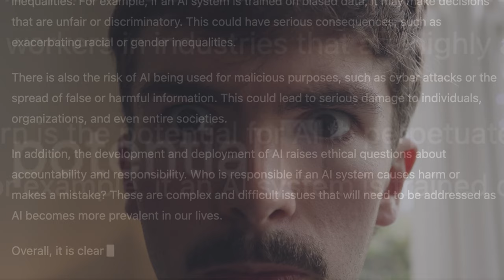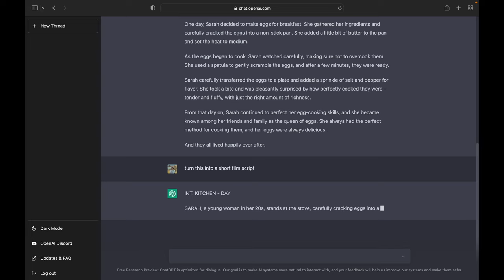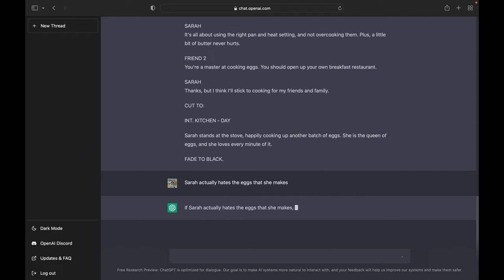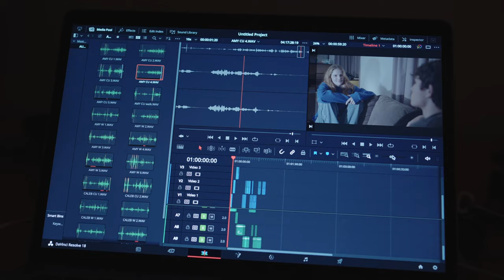Making a Short Film in 24 Hours Using AI | CHATGPT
I used the popular AI ChatGPT in order to write a short film that was produced and edited within 24 hours.

Is this the future of low-budget filmmaking?

Filmed on the Sony A7IV